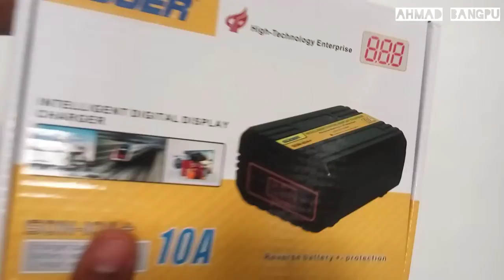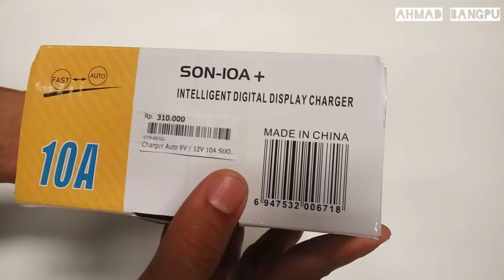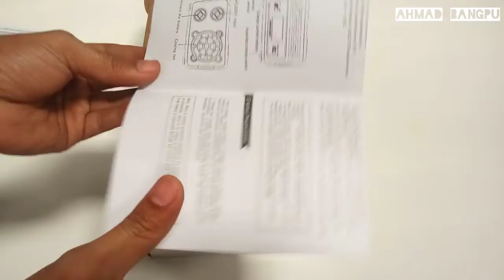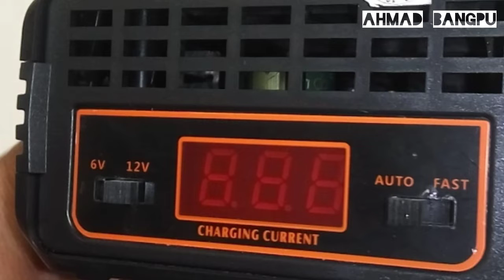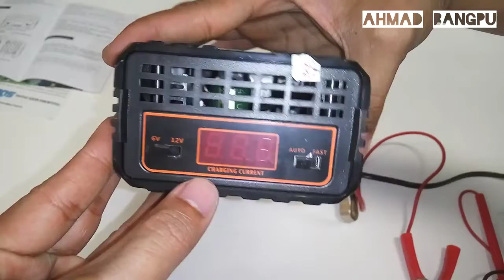Review Suoer Intelligent Digital Display Charger 10A - Alat Charger Aki Kering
Intelligent Digital Display Charger 6V/12V 10A Suoer type SON-10A
Modus pengisian tiga fasa Mode arus konstan: Bila voltase baterai lebih rendah dari nilai yang ditetapkan oleh pengisi daya, pengisi daya akan bekerja di bawah mode arus konstan dan menyediakan arus konstan untuk baterai.

Mode Tegangan Konstan: Menggunakan modulasi lebar pulsa (PWM) berteknologi untuk mengendalikan arus pengisian dan tegangan keluaran pengisi daya yang memastikan daya baterai terisi penuh dan menghindari pengisian berlebihan.

Floating charge mode: Bila voltase baterai mendekati nilai mode voltase konstan, arus akan menebang arus yang diberikan secara bertahap, artinya daya baterai sudah penuh, maka lampu pilot akan berubah menjadi hijau dan kipas angin. akan berhenti bekerja Pengisi daya akan mengubah mode menjadi floating charge mode secara otomatis. Pada saat ini, baterai bisa berhenti mengisi daya atau terus mengambang selama setengah jam.

Fitur:
-Max pengisian arus: 10A
-Masukan arus terukur: 220V
-Mengadopsi mode pengisian daya PWM, pengisian daya berhenti otomatis saat baterai terisi penuh
-Panel kontrol tampilan layar LED yang baru
-Saklar manual 6V / 12V (SON-10A )
-Berlaku untuk baterai gel dan baterai timbal-asam

Spesifications :
Smart battery charger
-Model SON-10
-Input Voltage 220V~230V
-Output Voltage 6V/12V
-Rated Frequency 47-63HZ
-Charger Current 10A